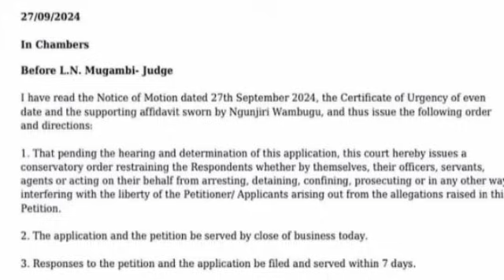Fireworks as Rigathi runs to court to BLOCK his impeachment as over 280 Mps sign up to impeach him